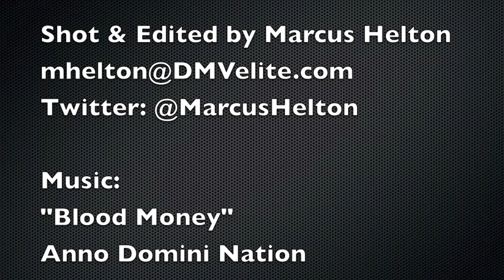DMVelite Presents The MAC - DMVelite.com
Highlights from the second day of action at the DMVelite Memorial Amateurs Championship (The MAC) at New 24 Fitness.